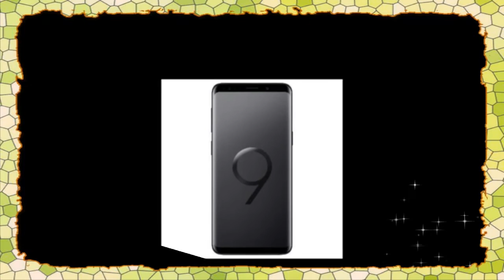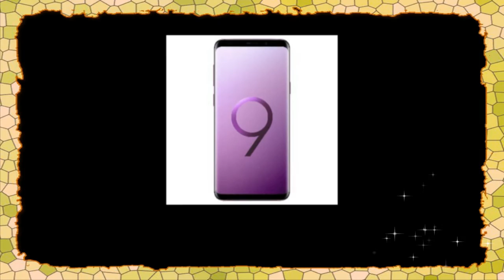New Samsung Galaxy S9 & S9+ | With up to Rs 9000 cashback‎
Samsung Galaxy S9 Plus (Coral Blue 64 GB) Online at Best Price with
Samsung Galaxy S9 (Coral Blue 64 GB) Online at Best Price with ...
Samsung Galaxy S9 64GB (Unlocked) in Coral Blue.3
Samsung Galaxy S9 (coral blue 64 GB) (4 GB RAM): Amazon.in ...
Samsung Galaxy S9 64GB (Coral Blue 4GB RAM) - Gadgets now ...